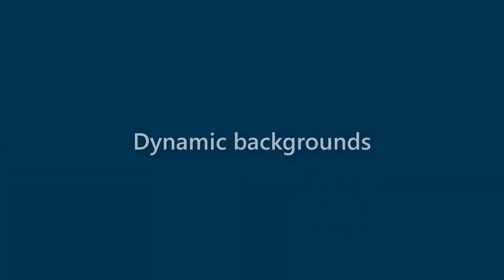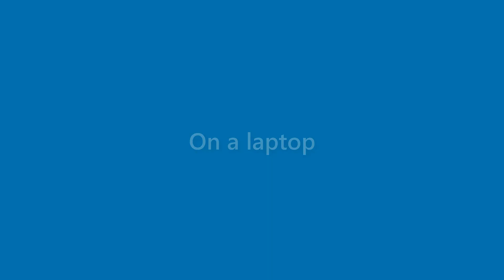Finley Harvey - appearance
Name Look - Finley Harvey - appearance. In this video we present "Finley Harvey" name look and feel in various scenarios.
This video will cover:
How does "Finley Harvey" look as a personal letterhead?
How does "Finley Harvey" look on a business card?
How does "Finley Harvey" look on a computer/laptop screen?
How does "Finley Harvey" look with different background colors?
How does "Finley Harvey" look with various fonts?